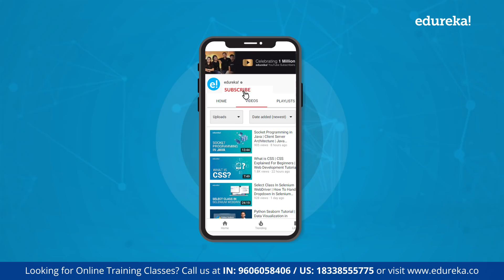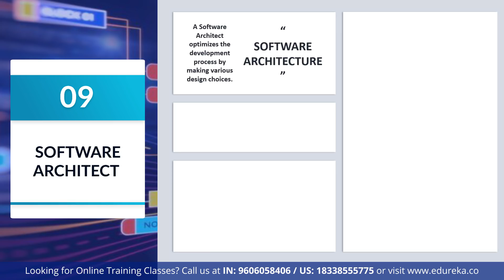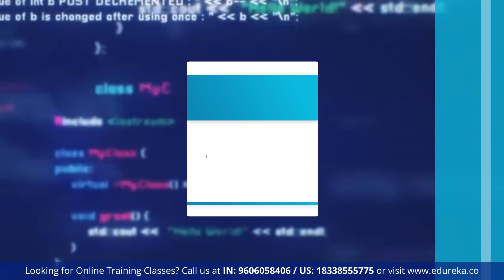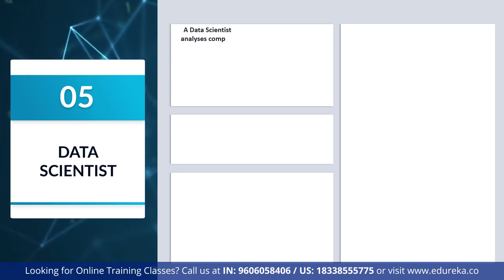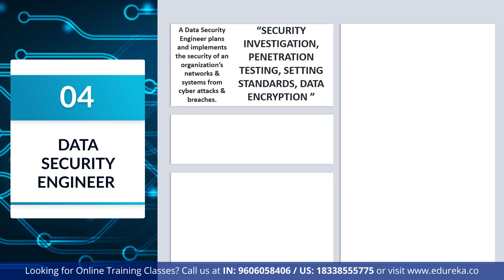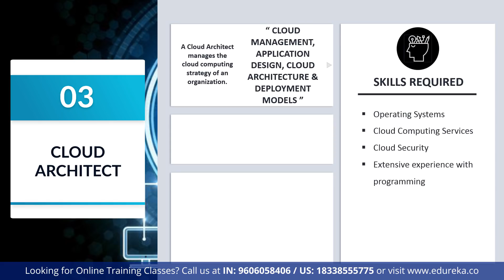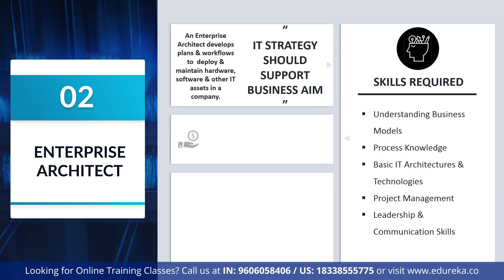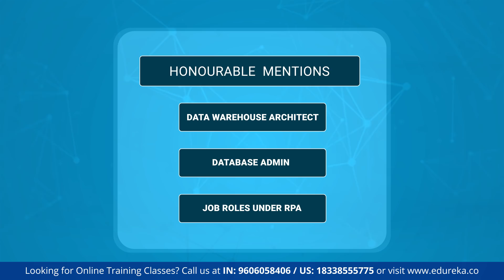Top 10 Highest Paying Jobs In 2020 | Highest Paying IT Jobs 2020 | Edureka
This Edureka video on "Top 10 Highest Paying Jobs in 2020" will introduce you to the most trending jobs in the IT domain which will help your career to flourish in 2020. This will also talk about the salary package, job description, required skillset and companies hiring to land onto the best jobs in the market.  Let us know your list of Top 10 Highest Paying IT Jobs in 2020 in the comment section.

Highest Paying IT Technologies in 2020